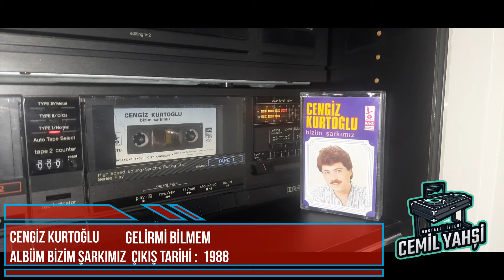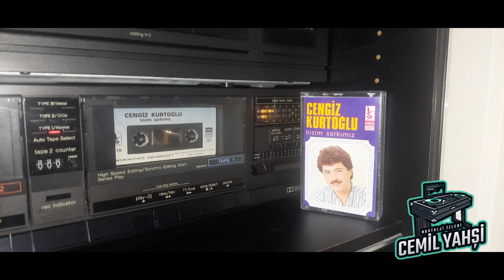CENGİZ KURTOĞLU GELİRMİ BİLMEM 1988 (orijinal kaset kayıt)